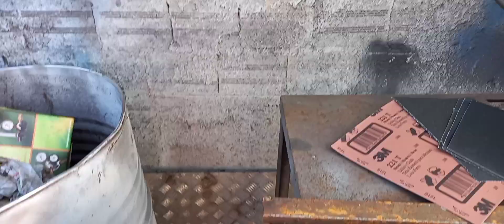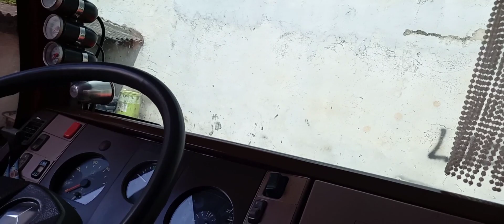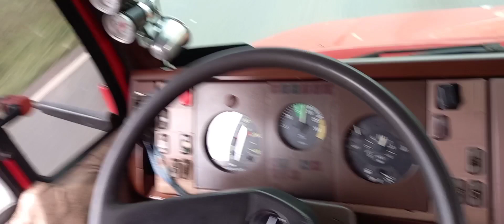mb 1621 barao vermelho sacando os prisioneiros da base da turbina e trocando a turbina